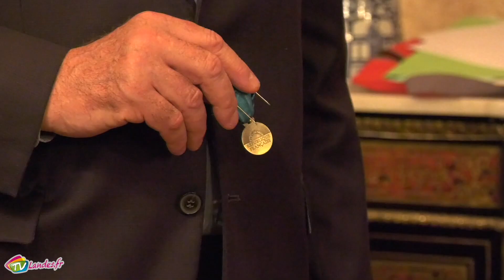Remise de Médailles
Le 5 Décembre avait lieu la traditionnelle remise des médailles de la Jeunesse des Sports et de l\'Engagement Associatif, dans les salons de la préfecture de Mont-de-Marsan. L\'occasion cette année encore, de mettre à l\'honneur les bénévoles et personnes les plus engagées au sein de leurs associations.
Christian FERRE-PUJOLLE : Président du comité des médaillés de la Jeunesse, des Sports et de l\'Engagement Associatif
Arlette VORGES : Médaillée de bronze
Eliane HEBRAUD : Médaillée d\'or
Charles SOURP  : Médaillé d\'argent